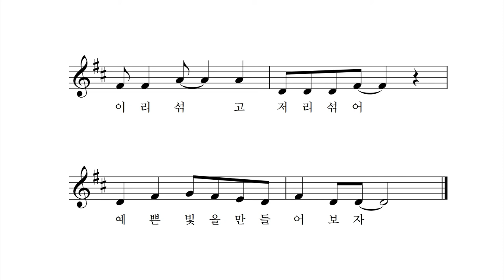삼원색 - 박상문 작사 작곡 장예림 노래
노랑 빨강 파란색 물감을 섞어서
세상의 모든 색들을 하나 하나 불러내보자
노랑 빨강 파랑은 삼원색 색의 삼원색
노랑 빨강 파란색만 있으면 모든 색을 만들 수 있지
이리 섞고 저리 섞어 예쁜 색을 만들어 보자

빨강 초록 남색 빛 골고루 섞어서
세상의 모든 빛깔을 하나 하나 불러내보자
빨강 초록 남빛은 삼원색 빛의 삼원색
빨강 초록 남색 빛만 있으면 모든 빛깔 만들 수 있지
이리 섞고 저리 섞어 예쁜 빛을 만들어 보자